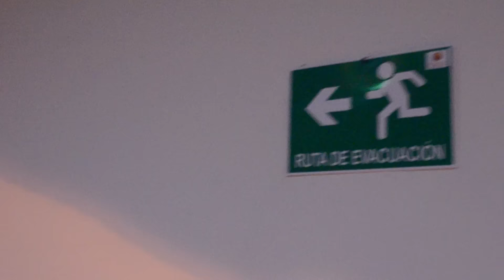Cesar Mejia Guitarrista de Sabaneta